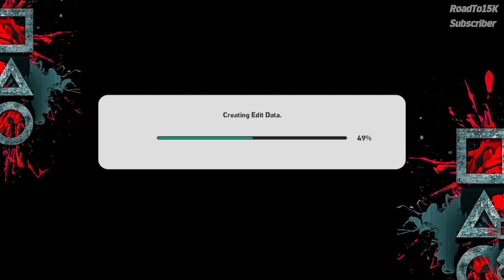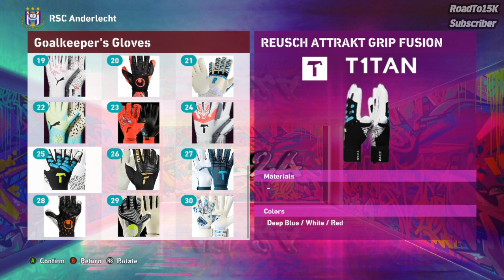PES 2021 Patch 2024 - ASIAN FOOTBALL LEAGUE PATCH 2024 (AFL24) AIO V.1.0.0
Timestamp
00:00 Full Team List
06:51 Kits Update 2023/24 (all team)
10:14 Update Boots & Gloves
11:30 70+ Realface Indonesian Liga 1&2
14:01 Gameplay

PES 2021 Patch 2024 - ASIAN FOOTBALL LEAGUE PATCH 2024 AIO V.1.0.0

► Features Update AIO
-AIO update features:
-Full transfers for season 23/24
-Addition of young players
-Addition of the BundesLiga (Germany)
-Addition of National Teams Asia
-Update on the Indonesian BRI 1 League player squad 23/24
-Pegadaian League 2 Indonesia player squad update 23/24
-Fake ID player update
-Improvement of competition ID
-Latest kits 23/24
-Addition of kits (Malaysian League & national team)
-Added the latest boots & gloves
-Addition of the latest scoreboard
-Addition of 70+ Realface Indonesian Liga 1&2
-Miniface Manager Update
-Updated Menu Display
-Master League improvements tested until season 3 (applies to all existing Asian leagues) CPY support

► Notes
This is Standalone Patch so you don't need to install any other patch to apply this pach
size 4gb

► Credits & Thanks : TianDS, Larangga, Bawii, Putra Konjo, Efootball Malaysia

► Music Credits